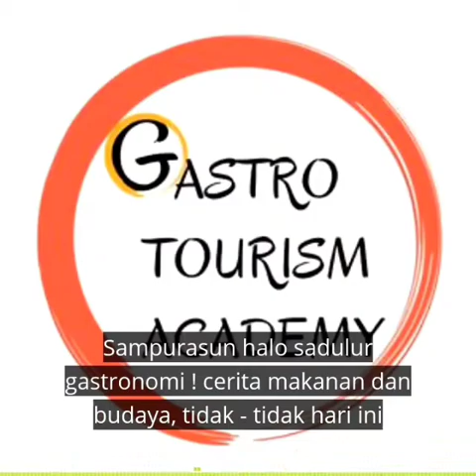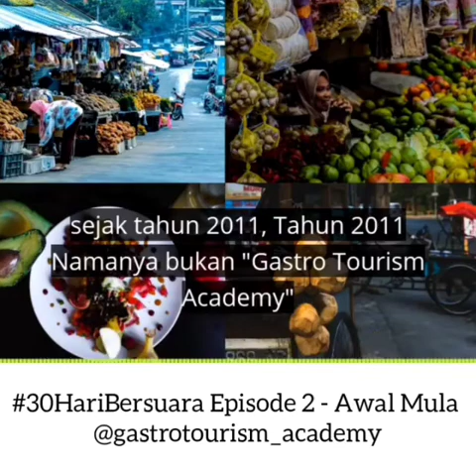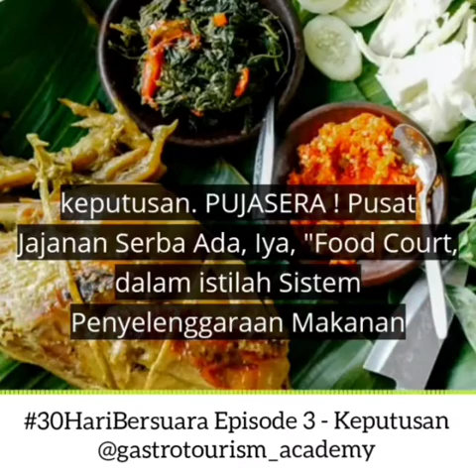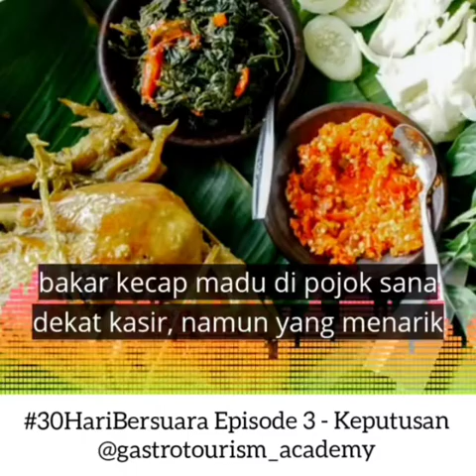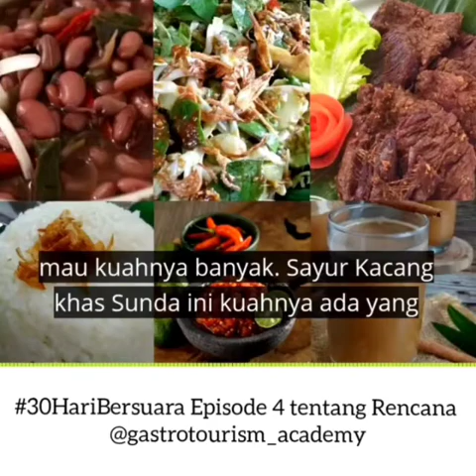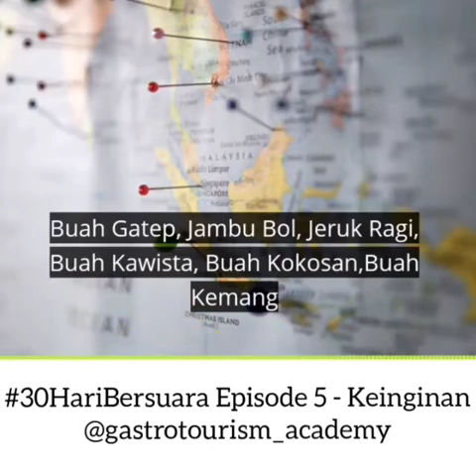30HariBersuara Episode 1-7 (Short Opening Podcast).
ikutan 30HariBersuara, Tema dari @thepodcasters.id

listen on Spotify : Gastro Tourism Academy